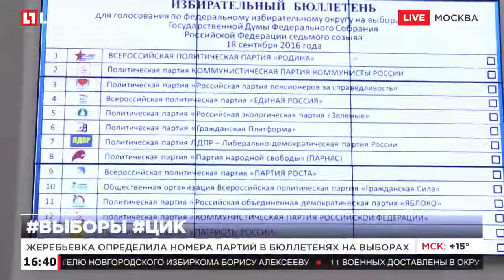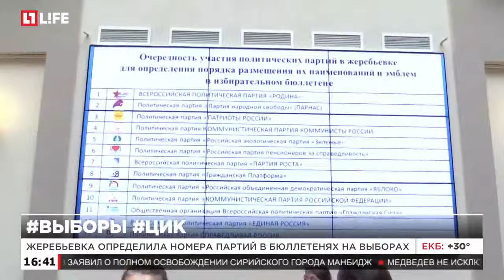В ЦИК прошла жеребьевка среди партий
Жеребьевка определила номера партий в бюллетенях на выборах